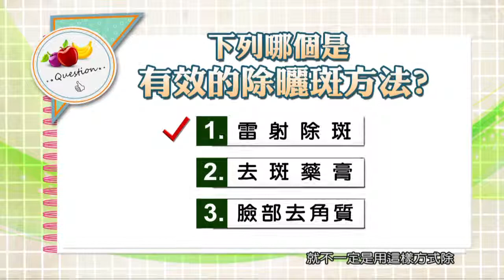20130807【健康日記GoGo Health】第二十八集-曬斑遠離我 part 2